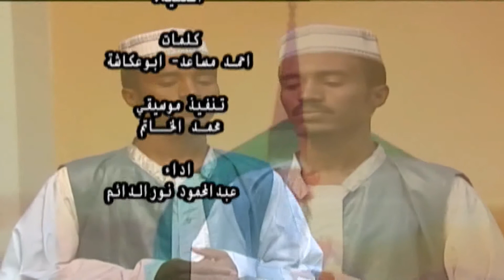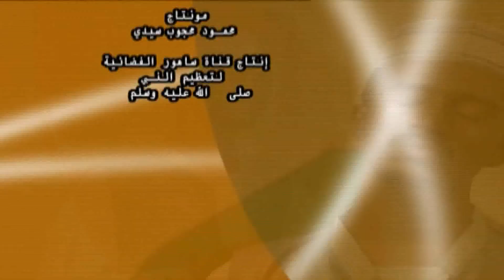عبد المحمود نور الدائم | إنشاد لمتين أروق جديد2022